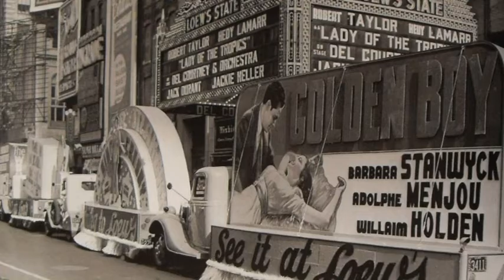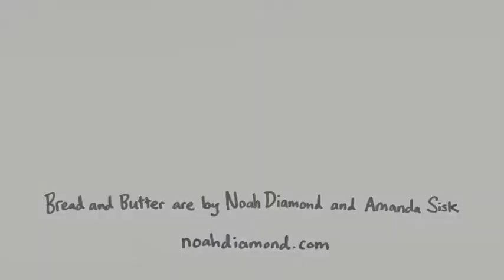Bread and Butter - The Best Things in Life Are Free